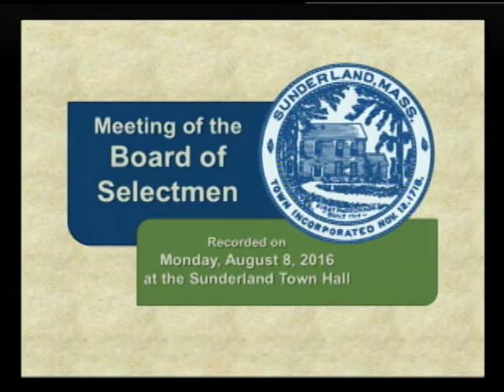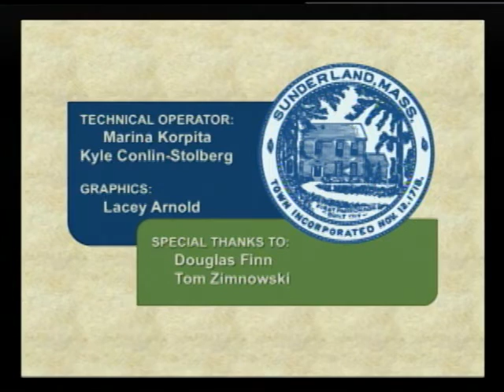Sunderland Selectmen - August 8, 2016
The regular bi-monthly meeting of the Sunderland Board of Selectmen. Recorded August 8, 2016 at Sunderland Town Hall.